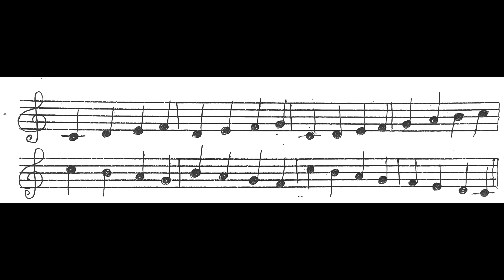Ep - 9 Flute Class in Malayalam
Keyboard, Guitar, Flute, Violin, Drum, Rhythm pad Classes
Carnatic Music
Western Music
Tonic Solfa Notation
Free Classes
Trivian Teacher
Sajeevsdas
Sajeev S

My Vlogging Channel - Trivian Master